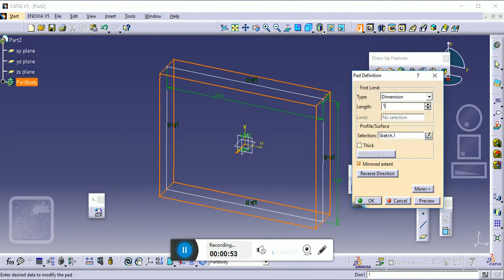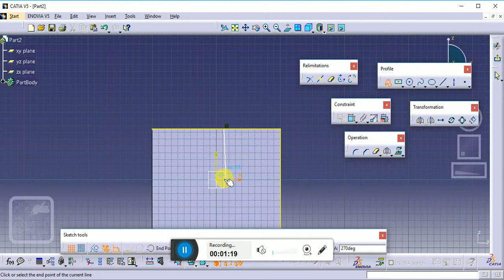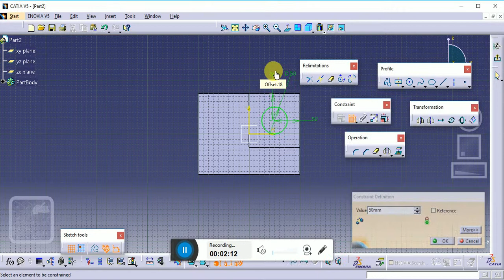CATIA V5 BASIC Tutorial 3